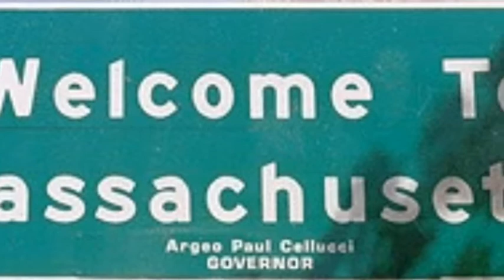Massachusetts yyahna with help from Emma